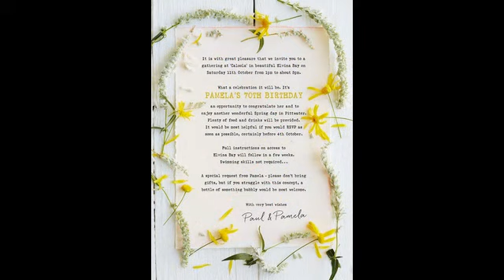Pamela's 70th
A party to celebrate Pamela's Big birthday, held in Elvina Bay, NSW, Australia, in October 2914